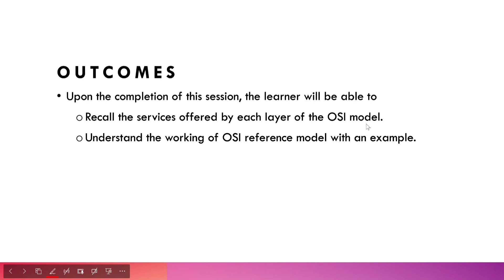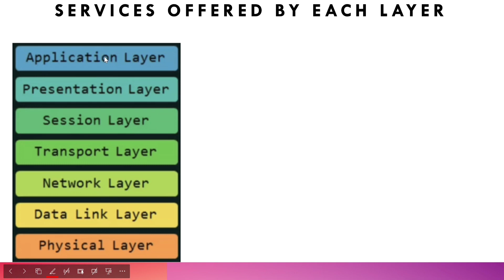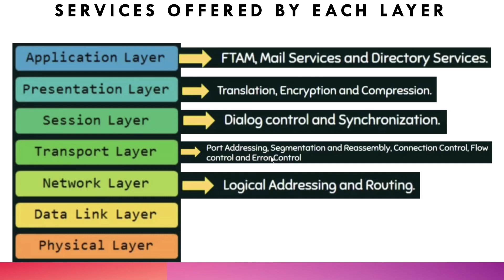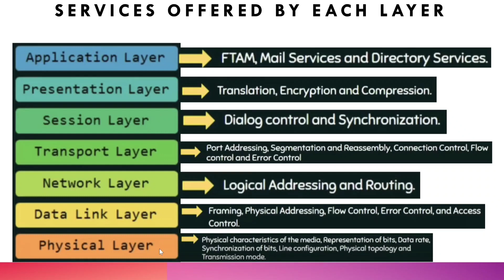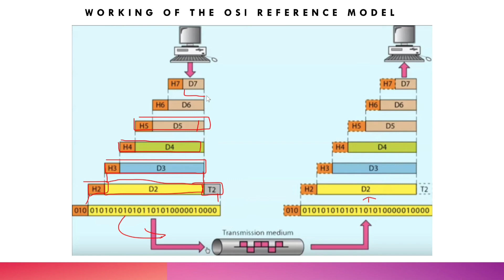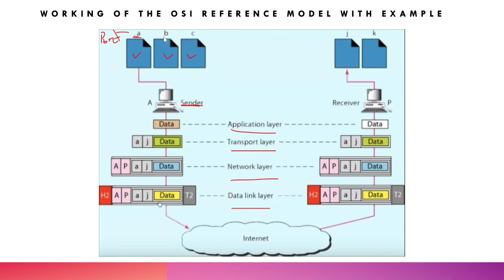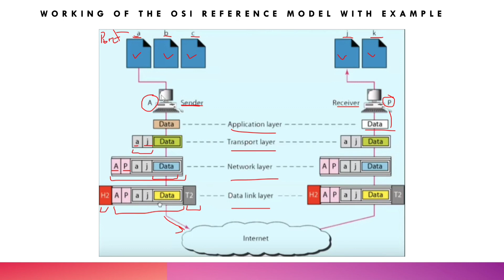[Part-4] OSI Reference Model in Computer Network in bangla | ওএসআই রেফারেন্স মডেল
Title: "[Part-4] OSI Reference Model নিয়ে আলোচনা | ওএসআই রেফারেন্স মডেল | [In Bengali]"

Description:
🌐 Welcome to the fourth installment of our enlightening series on the OSI Reference Model! আসুন মুল আলোচনা নিয়ে এগিয়ে চলি (Let's delve deeper into the main discussion). 🌐

📚 **What's Covered in Part-4:**
1. **Review of Previous Layers:** Quick recap of the layers discussed in Parts 1-3 to reinforce understanding.
2. **Layer Interactions:** Explore how each layer interacts with the adjacent layers for seamless communication.
3. **Protocols and Devices:** Introduce key protocols and devices associated with each layer for real-world context.
4. **Q&A Session:** Address viewer questions from previous parts, fostering an interactive learning experience.

🚀 **Why Watch Part-4?**
- 🔄 **Summarized Learning:** Refresh your memory on the essential concepts covered in the earlier parts.
- 🌐 **Bengali Language:** Continue your learning journey in Bengali for better comprehension.
- 🤔 **Interactive Q&A:** Get answers to your queries and enhance your understanding through viewer engagement.

👩‍💻 Whether you're revisiting the series or joining us for the first time, this video promises valuable insights into the OSI Reference Model.

🔗 [Include relevant links or resources for further learning on OSI Model]